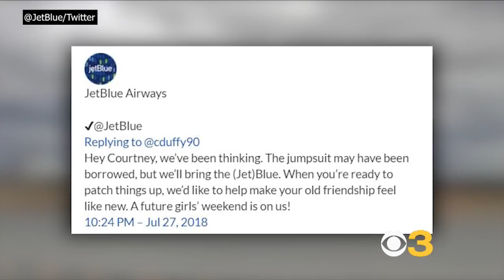Bridesmaid Begs JetBlue For Refund After Bride Asks Her “To Relinquish” Her Role Via Email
Stunned by the brazen email, Duffy reached out to JetBlue publicly on Twitter to explain the situation and ask for a refund for the flight. Matt Yurus reports.